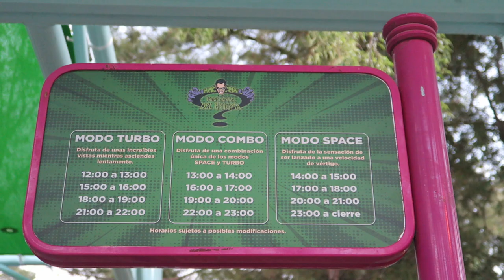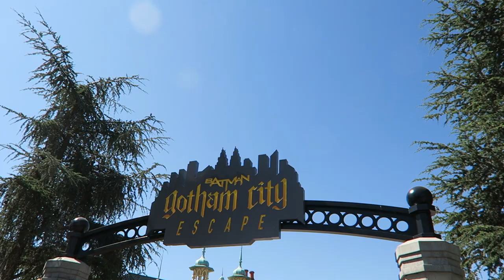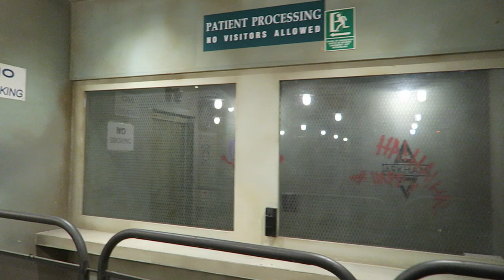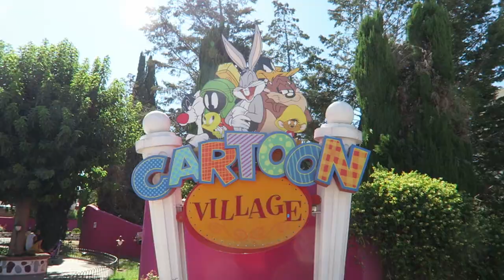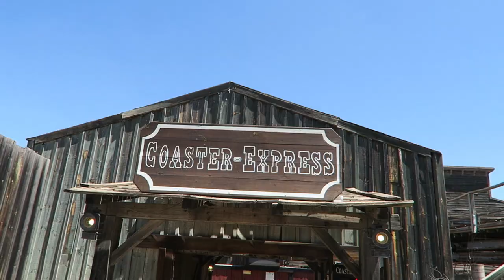Parque Warner Madrid Off-Ride Footage, Parques Reunidos Theme Park | Non-Copyright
Parque Warner Madrid is a fantastic theme park in Spain.  This park originally opened in 2002 as Warner Bros. Park Madrid and it was operated by Six Flags.  The park is now owned and operated by Parques Reunidos.  The park feels like an upscale Six Flags park, as you have the familiar Looney Tunes and DC properties, but the park looks and feels nicer.

0:00- Parking Lot
0:46- Park Entrance
1:38- Hollywood Boulevard
2:04- Teatro Chino
2:13- Gift Shops
2:40- Venganza del Enigma (S&S Drop Towers)
4:06- Batman Gotham City Escape (Intamin LSM Launch Coaster)
7:21- Gotham City Stage / Batman Show
7:41- Joker's Candy Shop
7:48- Joker Coches de Choque (Bumper Cars)
8:13- Sillas Voladoras de Mr.Freeze (Zierer Wave Swinger)
8:41- Shadows of Arkham (B&M Inverted Coaster)
10:05- Lex Luthor Invertatron (Huss Top Spin)
11:23- Superman la Atraccion de Acero (B&M Floorless Coaster)
13:58- Hotel Embrujado (Vekoma Madhouse)
14:09- Movie World Midway
14:16- Academia de Policia Stunt Show
14:22- Stunt Fall (Vekoma Giant Inverted Boomerang)
16:32- Oso Yogui (Interlink Splash Battle)
17:13- Cine Tour (Antique Cars)
17:44- Celebration Parade
18:12- Cartoon Village
18:27- Looney Tunes Park
18:44- Madriguera de Bugs Bunny
18:53- Pato Lucas Coches Locos (Zamperla Kiddie Bumper Cars)
19:06- Wile E. Coyote Zona de Explosion (S&S Kiddie Drop Tower)
19:19- Correcaminos Bip Bip (Mack Youngstar Coaster)
20:25- Academia de Pilotos Baby Looney Tunes (SBF Monorail)
20:35- He Visto un Lindo Gatito (Zamperla Kite Flyer)
20:48- Piolin y Silvestre Paseo en Autobus (Zamperla Kiddie Flying Carpet)
20:57- Escuela de Conduccion Yabba-Dabba-Doo (Driving School)
21:07- Emergencias Pato Lucas (Zamperla Fire Brigade)
21:20- Cartoon Carousel (Chance Merry-Go-Round)
21:34- ACME Juegos de Agua (Water Play Area)
21:40- Rapidos ACME (Intamin River Rapids)
22:24- Convoy de Camiones (Zamperla Car Ride)
22:44- Jetsons Restaurant
22:52- Aventura de Scooby Doo (ETF Shooting Dark Ride)
23:04- Scooby Doo's Tea Party Mistery (Zamperla Tea Cups)
23:20- Tom y Jerry (Zierer Tivoli Coaster)
24:13- Old West Territory
24:44- Rio Bravo (Intamin Log Flume)
25:51- Carros de la Mina (Huss Breakdance)
26:05- Coaster Express (RCCA Wood Coaster)
28:23- Cataratas Salvajes (Intamin Shoot the Chutes)
29:09- Aquaman Nighttime Spectacular
30:40- Park Overview (Night)